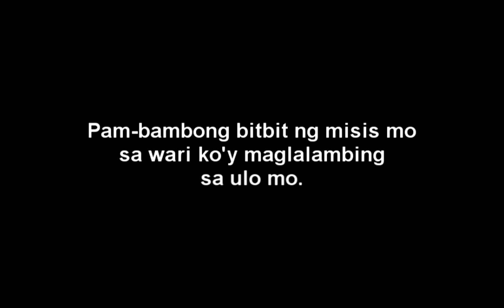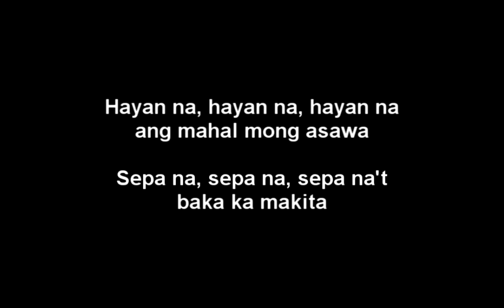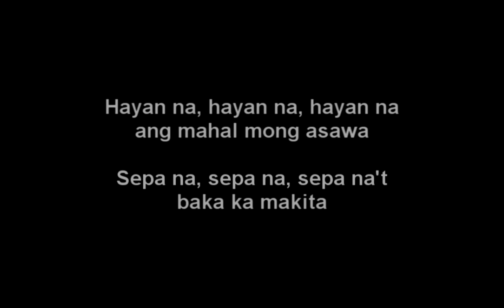ETO NA Ruben Tagalog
Ruben Tagalog - Eto Na